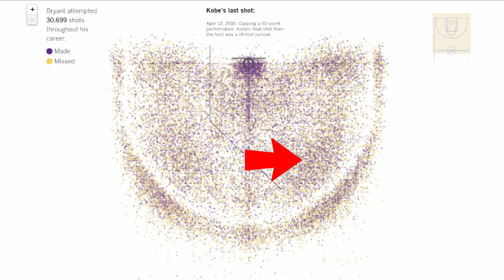Signature Moves: Kobe Bryant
We're back with more signature moves! Kobe Bryant is one of the best scorers of all-time and today we break down some of the former MVP and 5 time NBA champion's moves.

Chickens Move Out- 24k feat. Elephant man